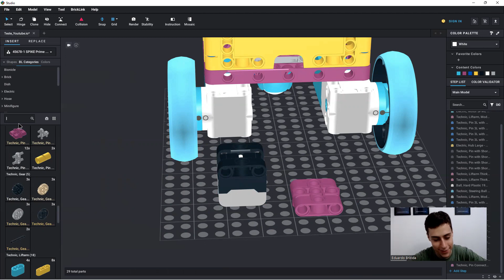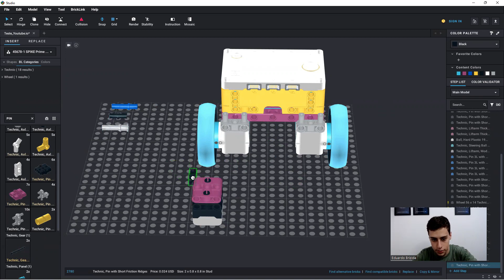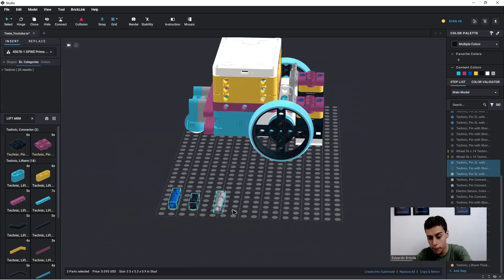COMO FIXAR O SENSOR DE COR NO SPIKE PRIME? | LEGO EDUCATION | ROBÓTICA SPIKE PRIME LEGO